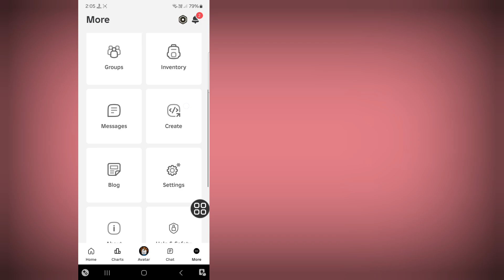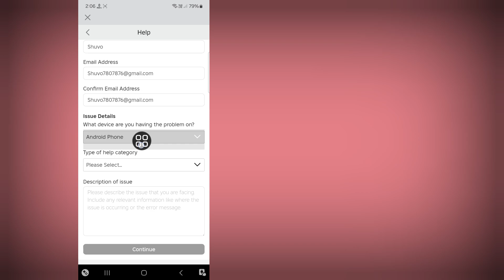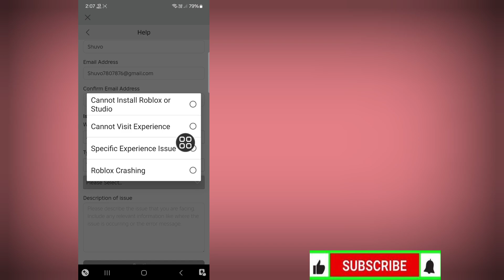So erhalten Sie ROBLOX Voice Chat (ohne Verifizierung 2024) | Voice Chat in Roblox aktivieren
Hier in diesem Video zeige ich Ihnen [So erhalten Sie Roblox Voice Chat (ohne Verifizierung, Voice Chat in Roblox aktivieren]. Sehen Sie sich dieses Video also aufmerksam an und überspringen Sie es nicht. Wenn Sie dieses Video überspringen, werden Sie es nicht sehr gut verstehen. Wenn also ein Problem auftritt, können Sie mich fragen und unten einen Kommentar hinterlassen. Ich werde versuchen, Ihr Problem zu lösen. Danke.

So erhalten Sie Roblox Voice Chat (ohne Verifizierung, Voice Chat in Roblox aktivieren. Bitte folgen Sie allen meinen Schritten auf dem Bildschirm.  Anweisungen.

🖤 Bitte teilen Sie es mit Ihren Freunden, wenn Ihnen dieses Video gefallen hat und Sie es hilfreich fanden

Wie bekomme ich Voice Chat auf Roblox
Wie bekomme ich Roblox Voice Chat
Voice Chat Roblox
Roblox Voice Chat ohne ID
Wie bekomme ich Voice Chat auf Roblox ohne ID